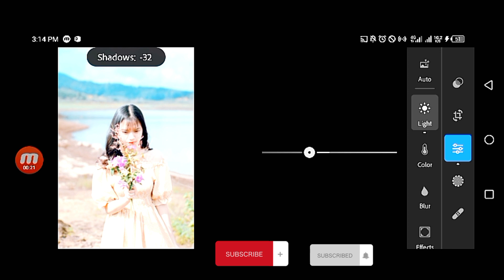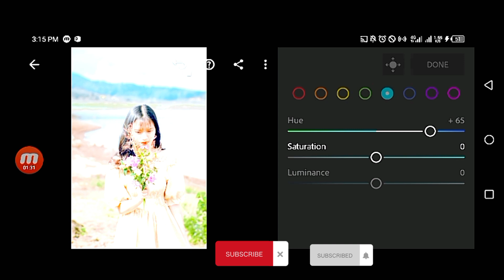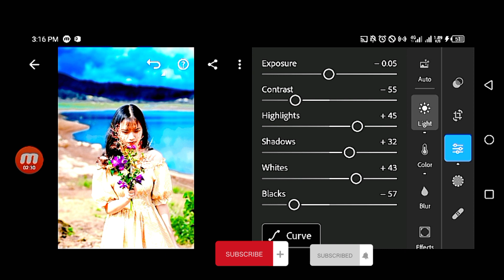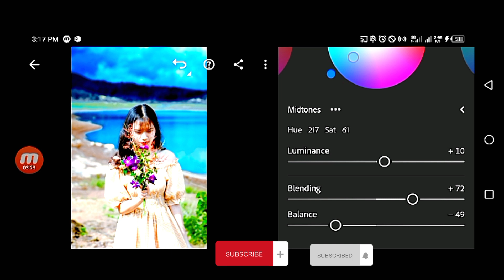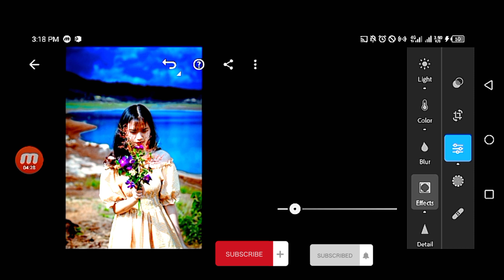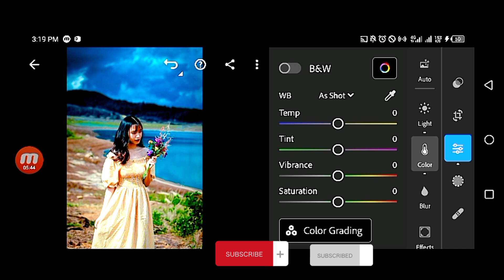HDR preset Photo retouching preset in Lightroom | Best Photo Editing In Lightroom | Lr Edits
HDR preset Photo retouching preset in Lightroom | Best Photo Editing In Lightroom
Lightroom mobile photography tutorial,
Lightroom editing,
Editing on lightroom mobile preset
Dramatic effect foto edit,
How to edit smooth photo in lightroom
How to edit blue tone photo in lightroom photo editing in lightroom
Lightroom mobile film tone
lightroom editing
film dramatic photo effect in lightroom
how to create film dramatic photo effect in lightroom
lighroom photo color change
how to edit photos in Lightroom
how to edit smooth photos in Lightroom
how to edit grey Tone Lightroom mobile editing
Lightroom editing
Lightroom mobile editing kaisy krain
Lightroom Sy one click photo edit kaisy krain
how to edit one click photo in Lightroom
Lightroom presets download free
Lightroom presets kaisy download krain free
free editing tutorials of Lightroom
Lightroom editing 2023 new
new edition of Lightroom presets download free
new edition tutorial of Lightroom
Lightroom Editing Tutorial 2023
how To increase hair volume
 Increase Hair Volume With Adobe Photoshop Fix